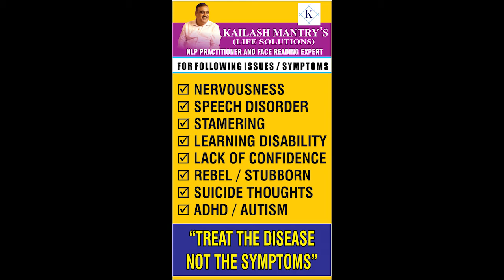शराबबंदी, रिहैब और दवाओं के बिना 100% इलाज योग्य In English | By Dr. Kailash Mantry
Kailash Mantry is a Life Coach based in Mumbai who treats patients suffering from Autism, ADHD, Schizophrenia, Depression, Anxiety and other such mental diseases naturally without medicines.

All over the Internet you will find evidence that it is not possible to cure this illness, however through our research and treatment we have discovered that it is 100% possible to cure this Mental Illness and People  suffering from this can live a ordinary life.

WHY GO FOR MEDICINE WHEN IT CAN BE CURED NATURALLY??

MENTAL WELLNESS CENTRE  near Mumbai

Lifelong deluxe stay and treatment

Schizophrenia
Bipolar Disorder
Autism
ADHD
Drug Addict
Alcoholic
Parkinson's Disease
Mentally Retarded
Violent and Aggressive person